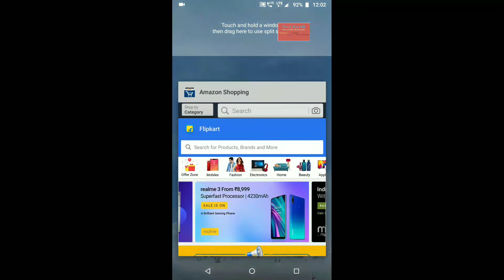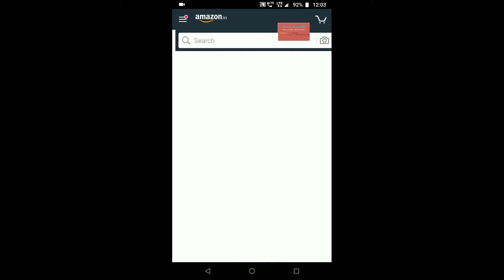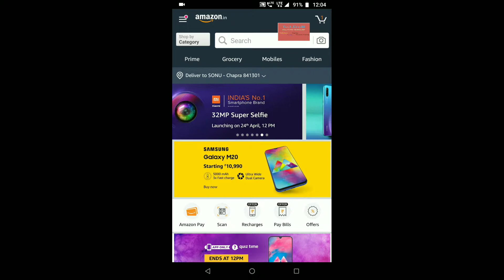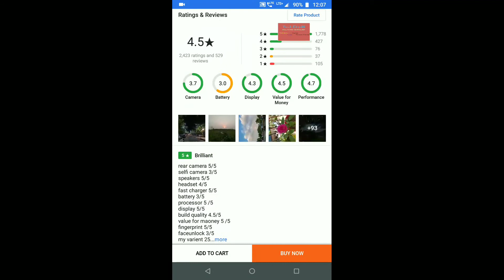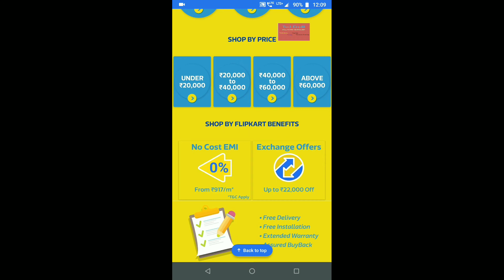Flipkart Ke Phone Launch Me Realme Aur Infinix Huawei Naya Phone Layga |Redmi Note 7 ka Naya Update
PhonePe -

1.Click on the invite link
2.Download Paytm App